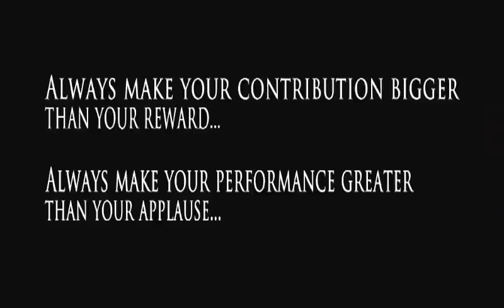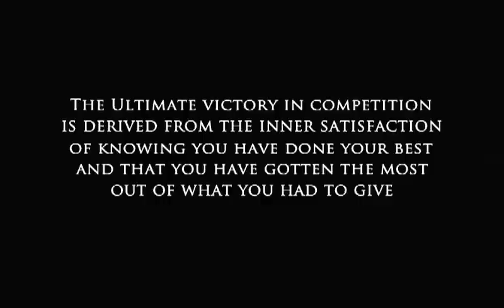Voice Idol 2013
some clips of our Voice Idol finalists